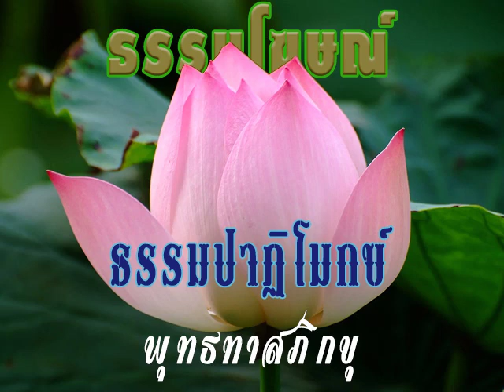2524 08 08 เหตุแห่งสิ่งทั้งปวงหกตำแหน่ง